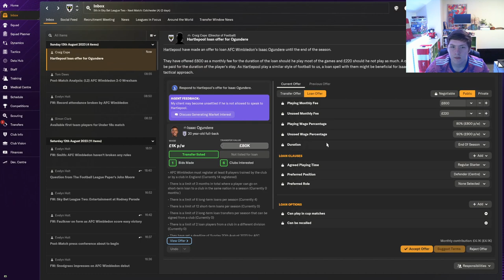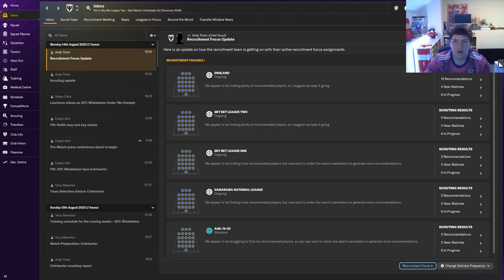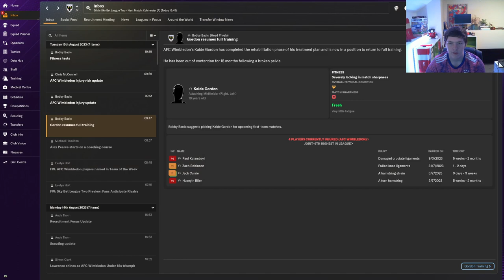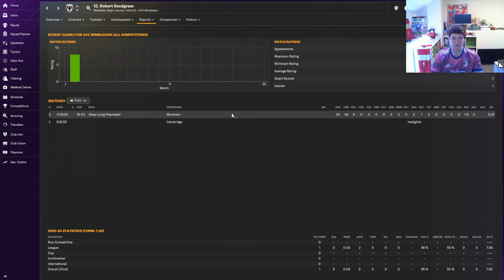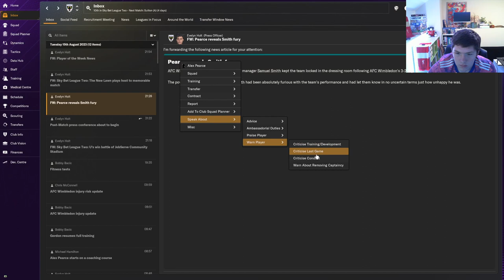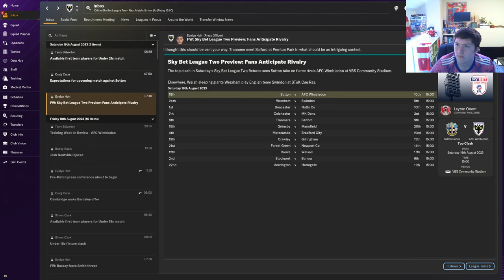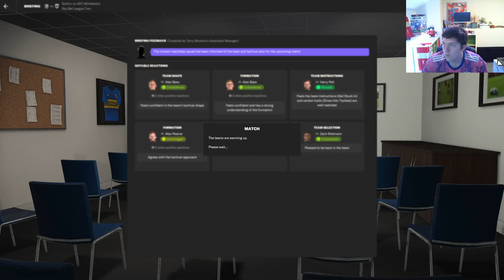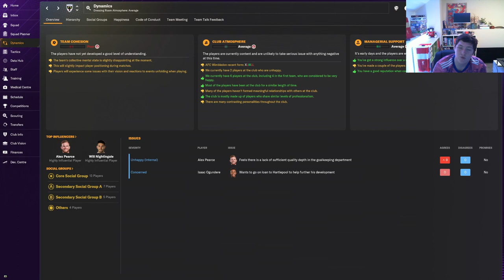Losing it: AFC WIMBLEDON | Football Manager 2024 | Part 4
Welcome to Part 3 of the Fighting Back to Glory challenge with AFC Wimbledon.
Not a great start generally, but in this one we continue to try and grind some form (without much success).

Let's try and recreate the glory days of the Crazy Gang. Follow the journey as we put aggression before everything and try to torment our way out of the EFL League 2, all the way to the top.

Let's embark on this adventure together and experience the thrill of AFC Wimbledon's fight for glory in Football Manager 2024!

We're getting better with every new video but need your support to compete with the big boys.